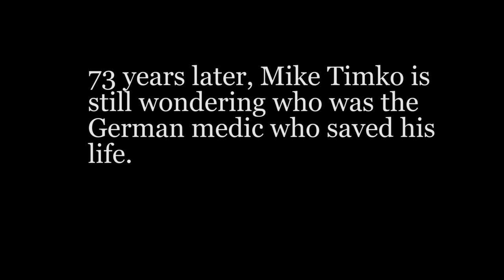The day I was saved by a German medic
The day I was saved by a German medic - Memories of Mike Timko (F Co, 10th Infantry Regiment, 5th Infantry Division)
On December 2, 1944, Mike Timko was leading his squad near the German border and saw a German standing by a pine tree. When he saw the German, Mike yelled "Jerry" to his men. He aimed the gun at the German when a shell explosed near by the american troops. Mike was wounded in the shoulder while the man next to him got hit in the cheast. Mike crawled under a tree and applied sulfa drugs and morphine he had on him and then passed out. It was really dark when he awake, he could hear voices close by. Miked call the "Medic" because of his wounds. A man approached him in a long coat with another guy. There were two Germans. One was a medic and the other was a regular infantry man. The medic stopped the bleeding in Mike shoulder and patched him up. The two Germans picked him up, put him in a coat and dragged him to a cabin or a shack. It was daylight when Mike woke up. He told the Germans to kill him because he didn't want to be their prisoner. They told him they wanted to be his prisoner. The medic had studied medicine in the Chicago, Illinois before the war and could speak good English. They asked him where the American Aid Station was. Mike told them the last place he remembered was in a farmhouse. The Germans took his dog tags and left. Mike passed out again. When he awoke, Mike was in an american Aid Station. The German medic had returned Mike to the Americans. Mike never got the name of the medic and never located him after the war. Mike still wants to thank the German medic for having saved his life.